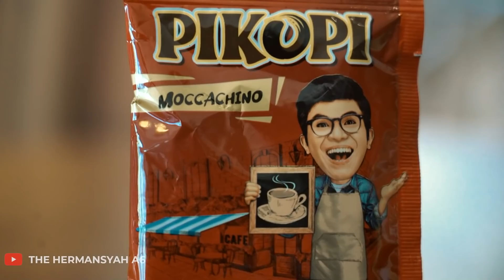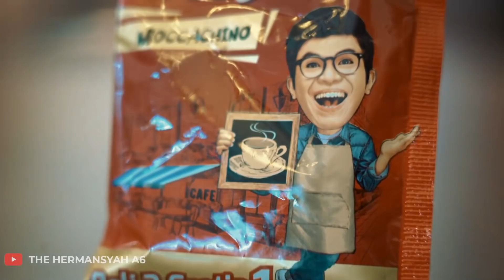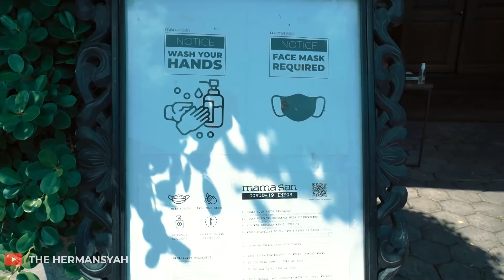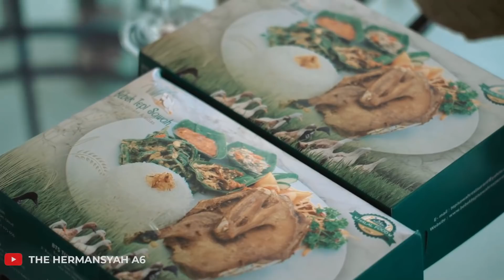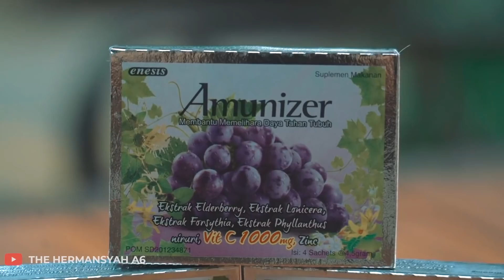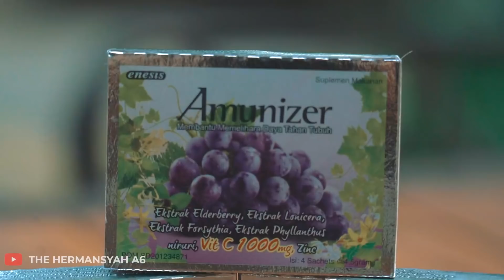SETELAH PERDEBATAN PANJANG, ASHANTY MEMUTUSKAN UNTUK MENETAP DI BALI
Wah, beneran nih bunda Ashanty mau memutuskan untuk menetap di Bali?? Setelah adanya perdebatan panjang.. Cek video kita yaa...